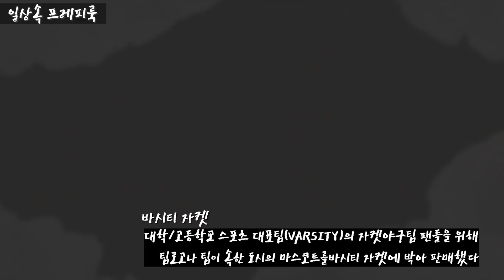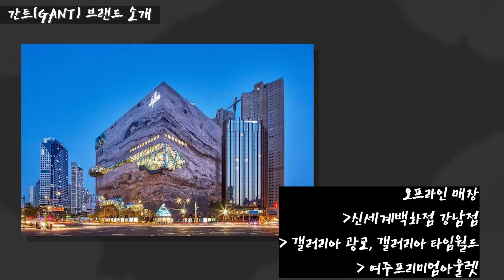요즘 핫한 프레피룩! 남자 봄 코디 미리보기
최근들어 다시 트렌드로 부상하고 있는 프레피룩!
클래식과 캐주얼을 함께 느낄 수 있죠
올 봄에는 프레피룩을 도전해보시는 건 어떨까요?
이번 영상은 간트(GANT)와 함께합니다

간트 2022 S/S 컬렉션 (20% 할인 02/03 까지)

00:00 intro
00:07 일상속 프레피룩
00:42 프레피룩의 유래
01:23 프레피룩 브랜드 간트(GANT)
02:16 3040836 데님 오버셔츠 타운
03:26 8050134 간트 배너 쉴드 터틀넥
05:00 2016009 타이거 C넥 스웻
07:29 COMING SOON ITEM